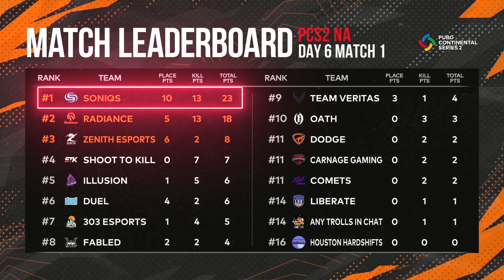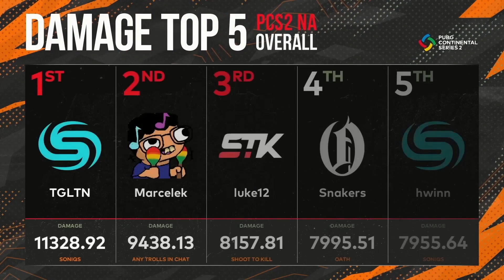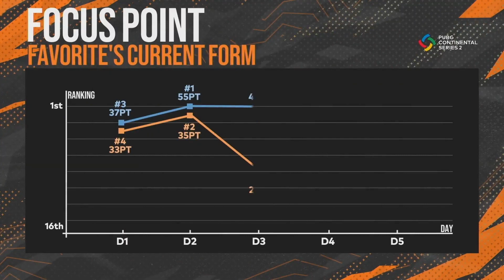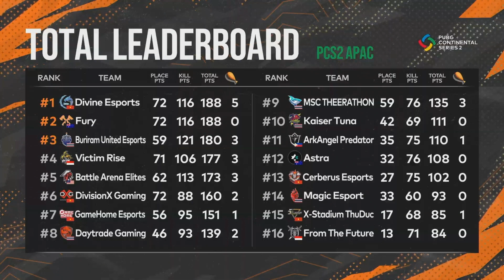[PUBG_TW] PCS 每週戰報 #8 - 又一次平手?! 👀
這支影片將介紹 PCS2 四大賽區最後一週的所有事情!
看看哪些隊伍成為了冠軍! 🏆

你可以在此觀看所有 PCS2 比賽！

00:00 開場
00:17 北美賽區
1:37 亞太賽區
3:41 歐洲賽區
4:58 Pick'em 挑戰& PCS3